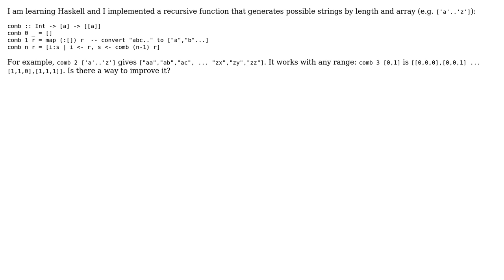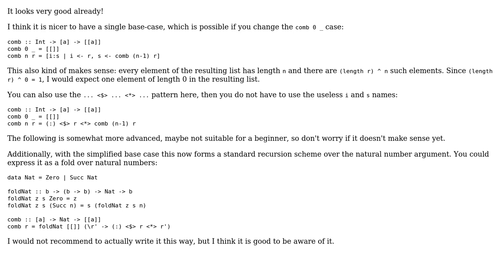Code Review: Generate possible combinations by range and length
With thanks & praise to God, and with thanks to the many people who have made this project possible! You are responsible for your own actions.